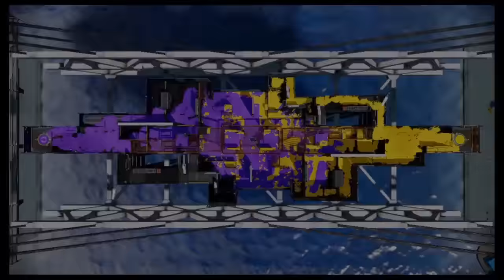【スプラトゥーン#286】 宿敵・きゃめちんと遭遇！もはや激戦は避けられない！！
スプラトゥーンはイカをモデルにした新感覚TPSゲームです。

遊び方は4つ！
①「ナワバリバトル」（オンライン専用で４対４のバトルモード）
②「ヒーローモード」（１人で遊べるストーリーモード）
③「バトルドージョー」（オフライン専用の１対１のモード）
④「ガチエリア、ガチヤグラ、ガチホコ」（上級者用のオンライン専用の4VS4のモード）
という風になっていて今回はガチエリアをプレイしています。

Splatoon（スプラトゥーン）《wiiu》